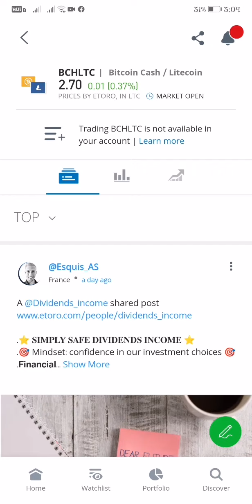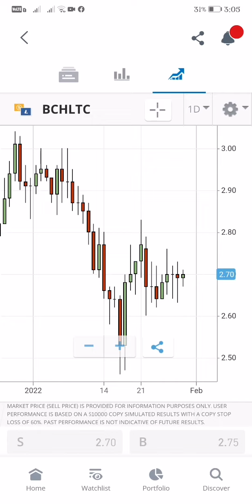BITCOIN CASH / LITECOIN CRYPTOCROSSES TRADING LIVE UPDATE AS OF JANUARY 29, 2022